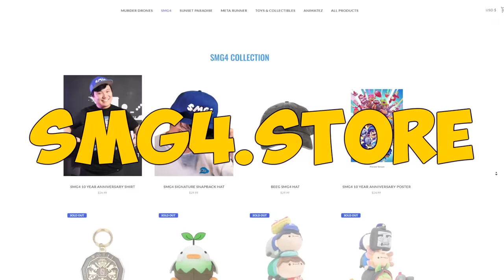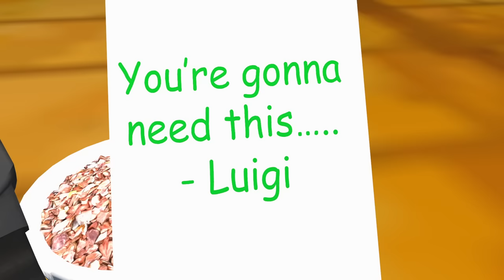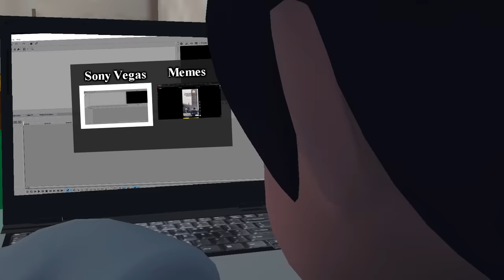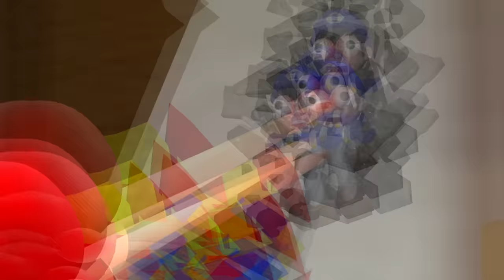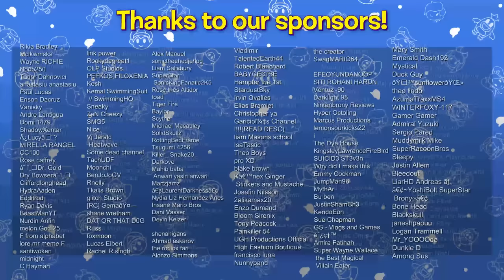SMG4: My Roommate Mario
3 DAYS left to get the limited edition SMG4 ITS GOTTA BE PERFECT merch on sale!

With the castle gone SMG4 has to move in with Mario, but he ain't exactly the best roommate 🤡

 @HassanKhadair for the Mickey Mouse meme at 4:26